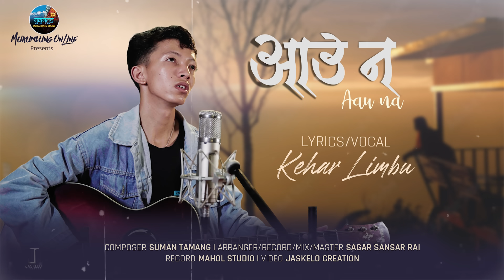Aau na~आउ न | Kehar Limbu | Suman Tamang | Nepali Song 2023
Aau na-आउ न

Lyrics, & Vocal by
Kehar Limbu

Composer
Suman Tamang

Record
Mahol Studio

Arrange/Record/Mix/Master
Sagar Sansar Rai

Jaskelo Creation

Special Thanks
Kabita Aangbuhang Palungwa & Rajan Palungwa